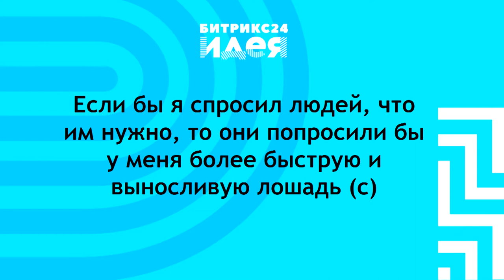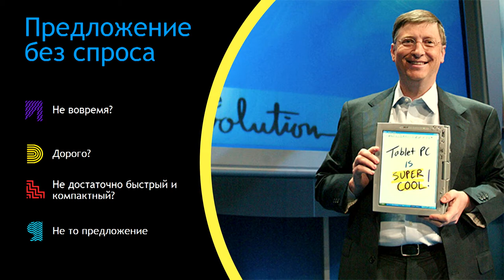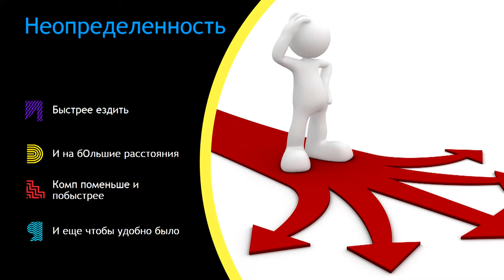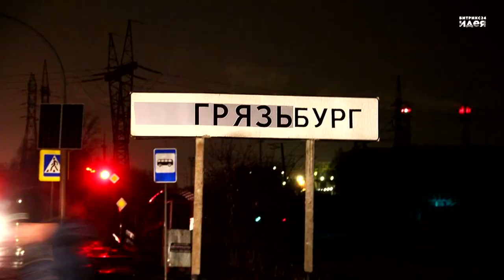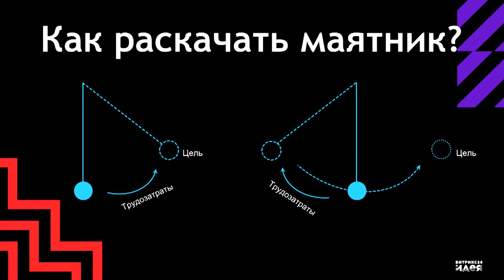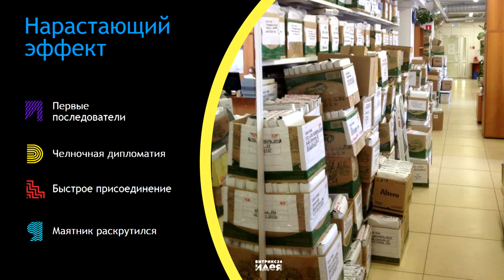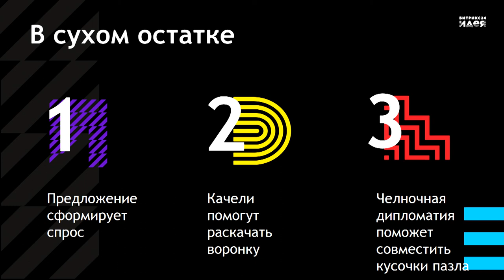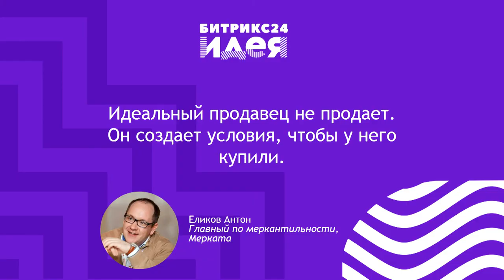Предложение рождает спрос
Качели продаж и челночная дипломатия.
Еликов Антон